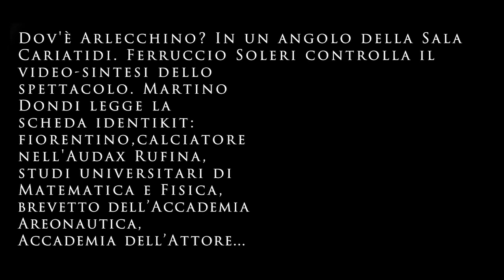02.Ferruccio Soleri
Frammento dal 2° Incontro. Sulla pedana storica dell’”Arlecchino servitore di due padroni” al Piccolo Teatro c’è proprio lui, Ferruccio Soleri, 59 anni di Arlecchino, da quando lo debuttò nel 1960 in tournée a New York, e ne divenne titolare dal ’63 (dopo Marcello Moretti, primo Arlecchino di Strehler, dal 1947). Fascino, furberia, energia vitale e disciplina da samurai; delirio di pubblico, accenno alla famosa gag del budino (ma a Palazzo Reale non era abbastanza sgelato per vibrare come avrebbe dovuto, lamentò Soleri).